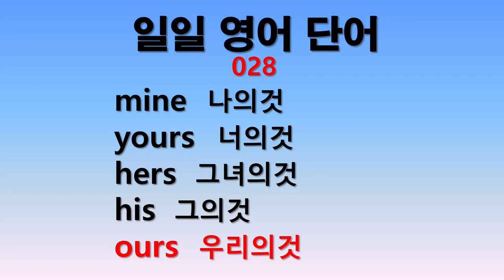일일 영어단어 028